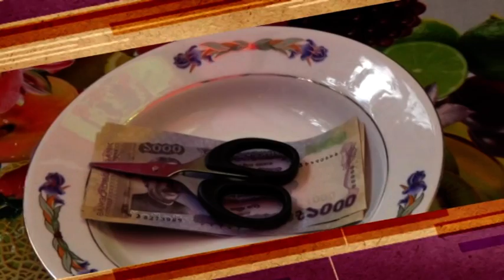Marriage - বিবাহ // Masum & Rimu 5